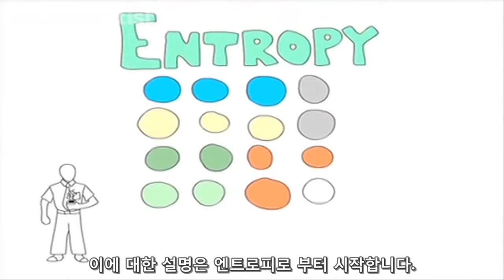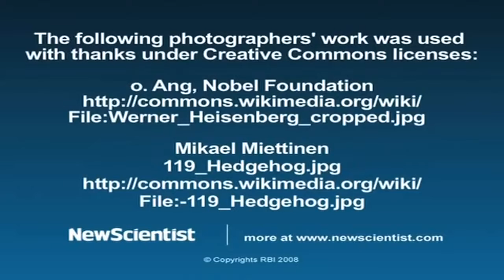Testimony - How the universe was created from nothing from NewScientist (한글)